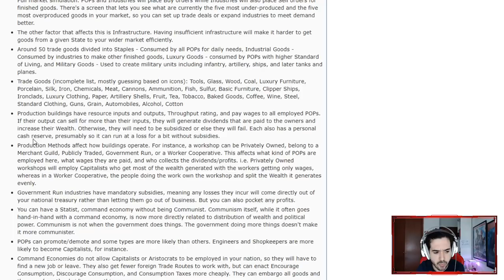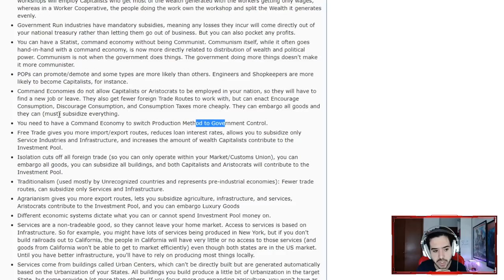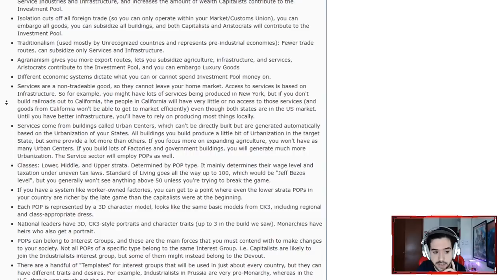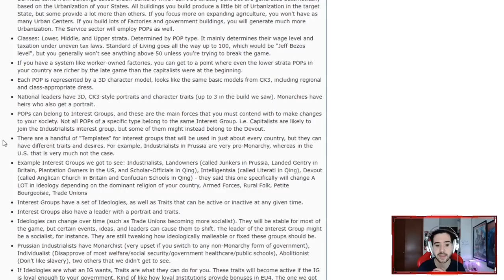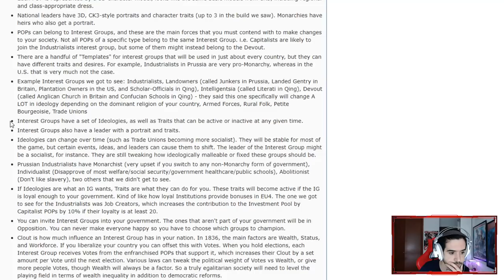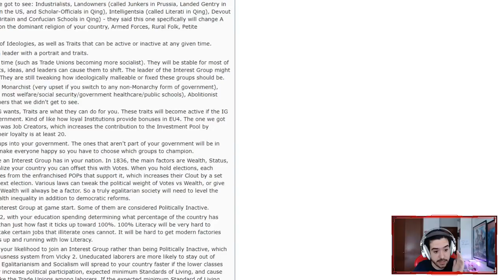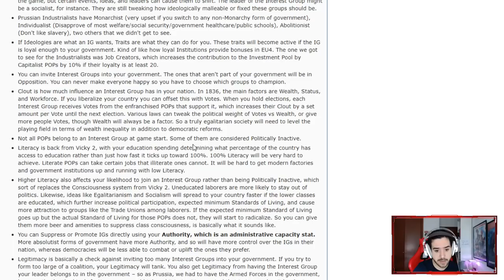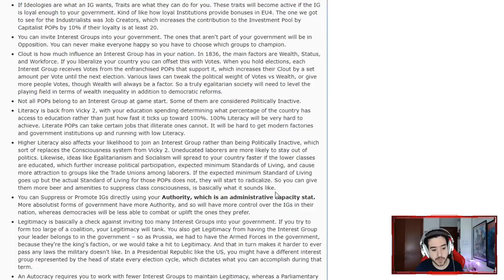Victoria 3 - Bloque de Información #2 - Los Nuevos Partidos Políticos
Twitter de la autor: @TilFolkvang

Europa Universalis IV: 2013
Stellaris: 2016
Hearts of Iron IV: 2016
Imperator Rome: 2019
Crusader Kings 3: 2020